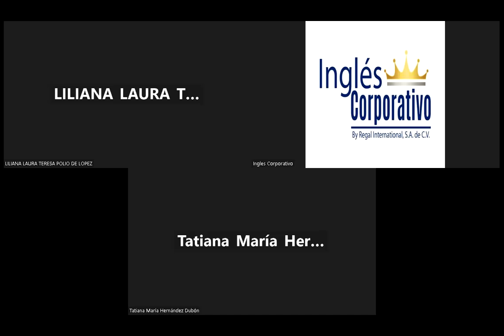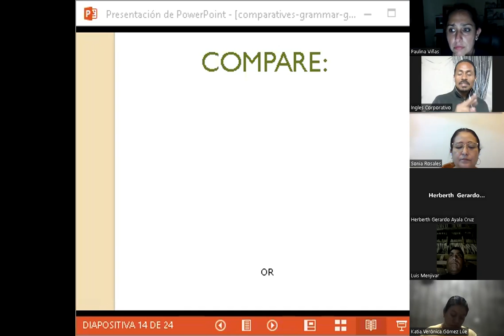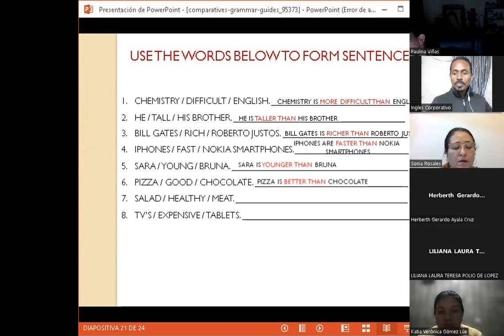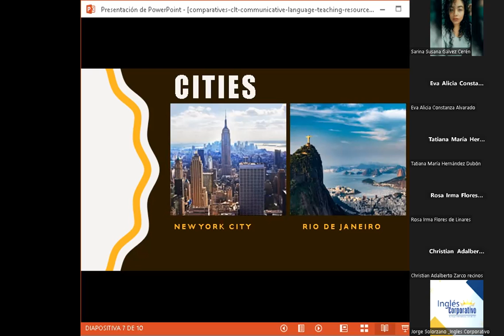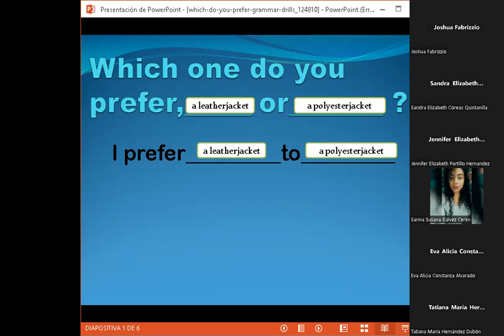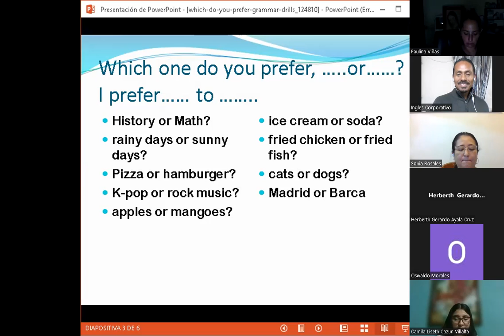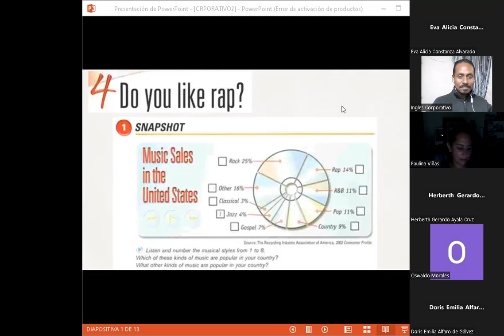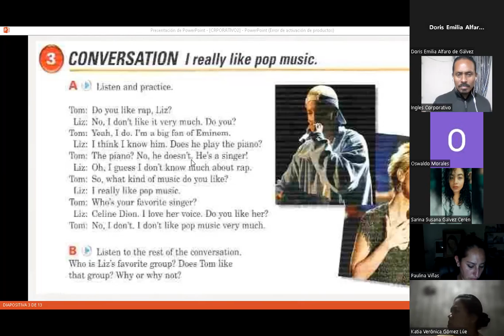SESION 7-08-11-2023-FI-REGA-131-CASTELLANOS-COMPARATIVES / PREFERENCES